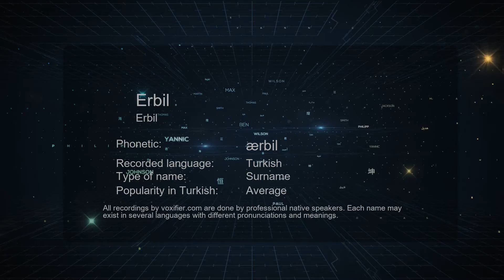How to Pronounce Erbil (Erbil) in Turkish - Voxifier.com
This is the Turkish pronunciation, gender, and phonetics recording of the name Erbil (Erbil). The same name may exist in other languages with different pronunciations. Check the meaning of name along with other possible pronunciations or similar names for free Voxifier uses the help of expert linguists to simplify pronunciations by replacing some special sounds with sounds more commonly available across all languages.